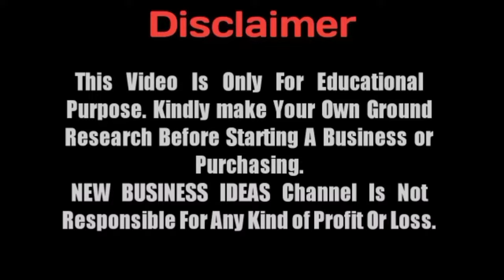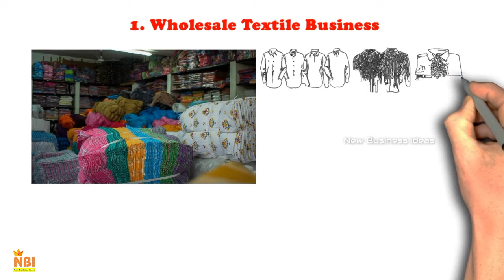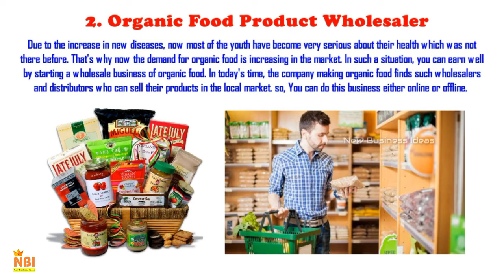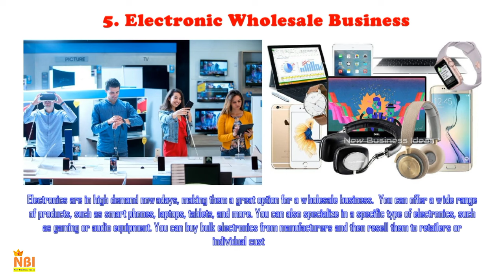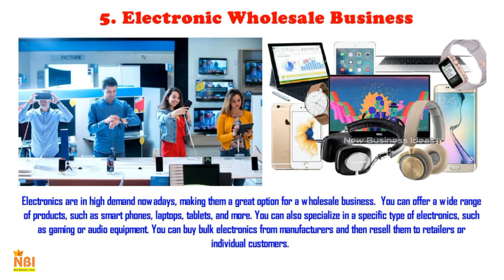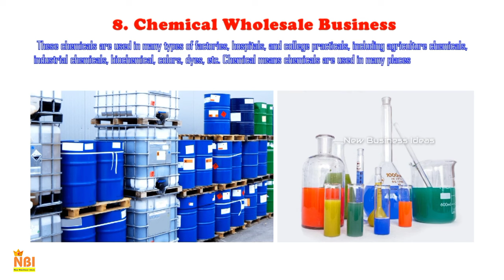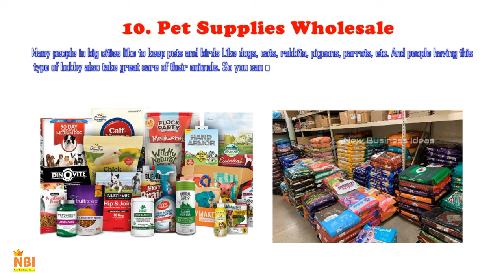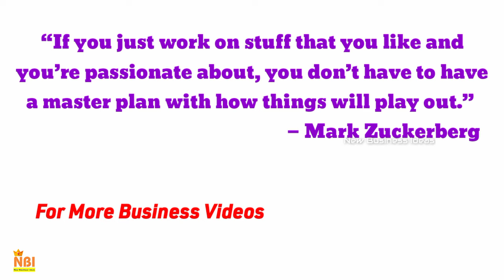Top 10 Successful Wholesale Business Ideas - That Are Making You Rich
In this video, we’ll show you through the Top 10 Successful Wholesale Business Ideas - That Are Making You Rich.